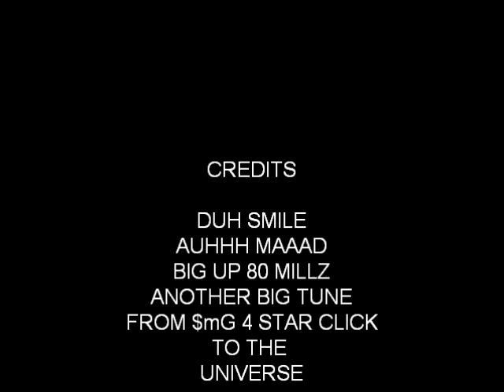KILL QUICK AND MADSICK- BAGA WEED ( $mg production )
KILL QUICK AND MADSICK- BAGA WEEED

ANOTHER  SICK TUNE FROM $Mg  PRODUCTION BIG UP THE WHOLE $MG FAMILY
BIGGZ, KILL QUICK, CRIMI$T, MADSICK, OG THUGGI$$, DAGGA, SEAN, SANGAN, MADLINK, ANKA DON, RED FOXX, LAVA YOUTE, LAPPY, BRENT,  SHUK SHUK, SO' BEHAVED, SHEMA AND THE $MgGLADIES!!!